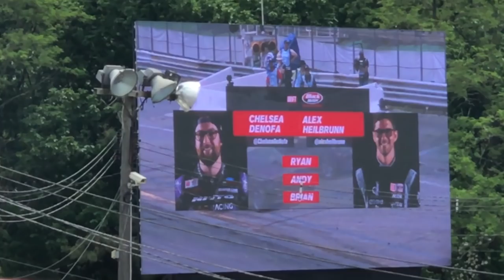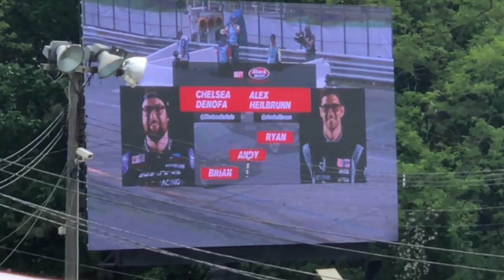MAIN DAY AT FD NEW JERSEY!!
Today is main day at FDNJ. Practice went well, we had a great car, and outside of the bank the car was pretty easy to drive. In top 32 we ran Alex Heilbrun. I chased first but was a little low on the bank, even though my proximity was good. Through the infield I was right on him and mimicking his line as the judges want. On the last turn, I went a little wide and he pulled a small gap across the finish.

My lead run was pretty text book. He was further away on the bank, hit two inner clips, and I was committed a little harder into the last turn.

We didn’t get the win, we did make a few mistakes, they just viewed his as lesser.

We hung around and watched the rest of the battles, I also dissect Vaughn’s run against my old spotter Kevin Lawrence.